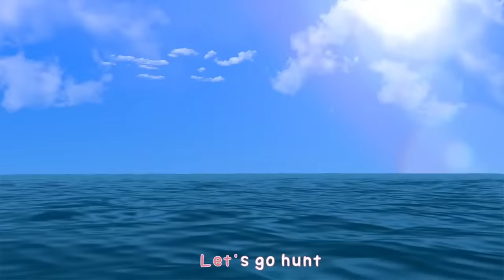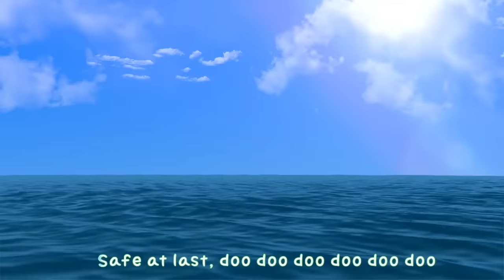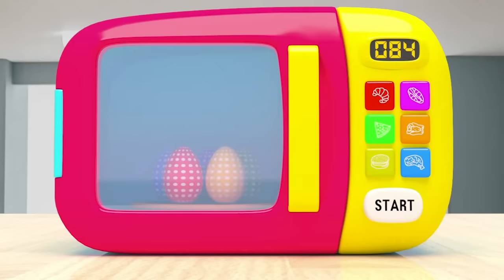5 Colors with Nursery rhymes English Song For Kids | Wash your hands No Virus!! | Super Lime